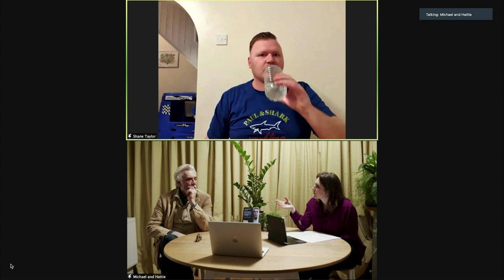Michael Meets...Shane Taylor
Extended highlights of when Michael Emmett met Shane Taylor, former "knife maniac".